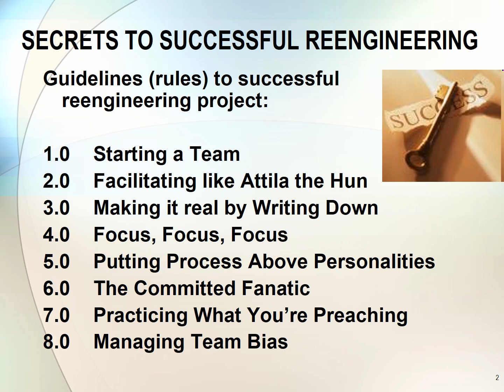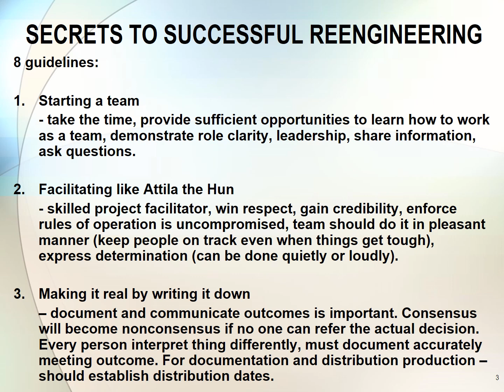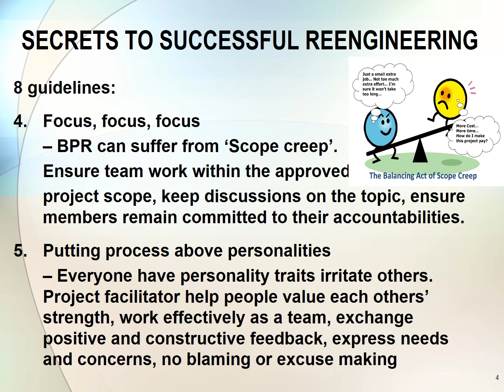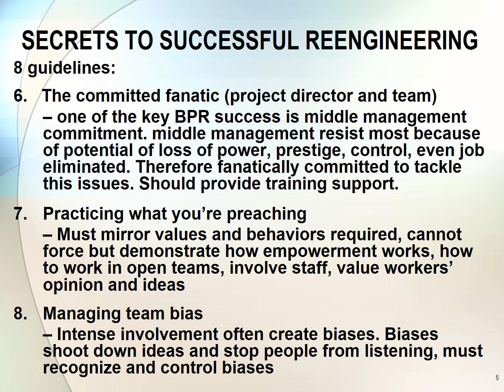Facilitating Project Team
652 Topic 7   Facilitating Project Team